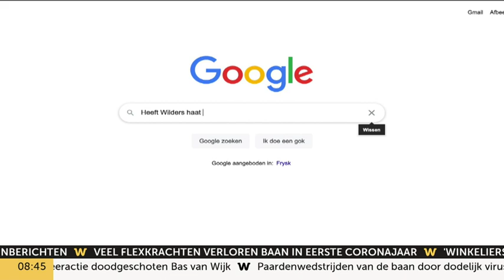Geert Wilders beantwoordt de meest gegoogelde vragen over hem: 'Ik ben niet Joods'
Mensen zijn benieuwd naar de lijsttrekkers en googlen hier massaal naar, zo ook naar Geert Wilders. Goedemorgen Nederland heeft aan Google gevraagd welke vragen mensen het meest hebben over de PVV-leider en legde deze aan hem voor.